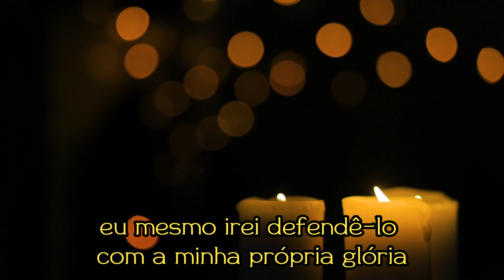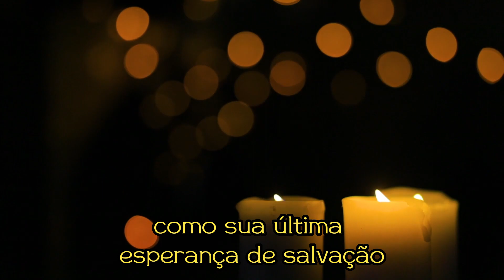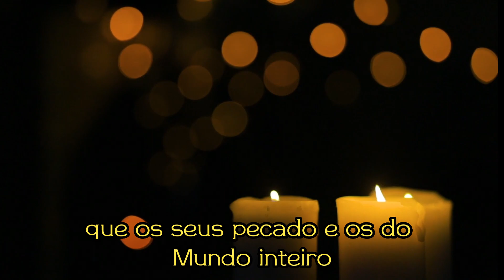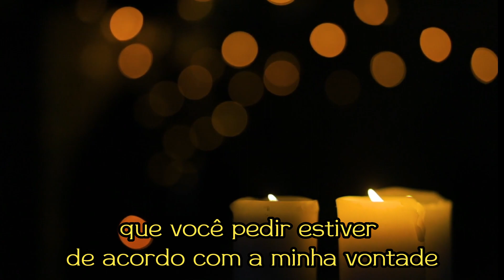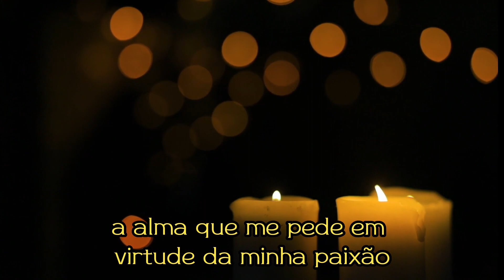14 promessas que Jesus fez a quem rezar o Terço da Divina Misericórdia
As 14 promessas que Jesus fez a quem rezar o Terço da Divina Misericórdia. Cada promessa irá tocar o seu coração, assista com atenção e passe rezar o  terço da Divina Misericórdia todos os dias as 15 horas .